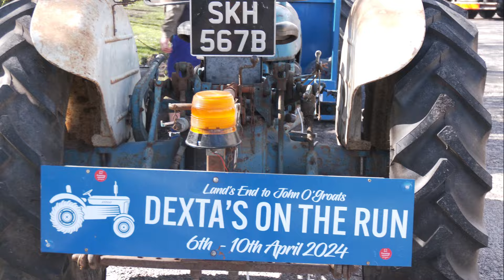Fordson Dextas on the run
From John O Groats to Lands End,stop off at Dingwall on the road to Fortwilliam for night
Good luck guys hope you miss the snow